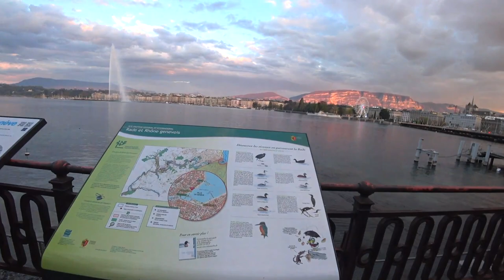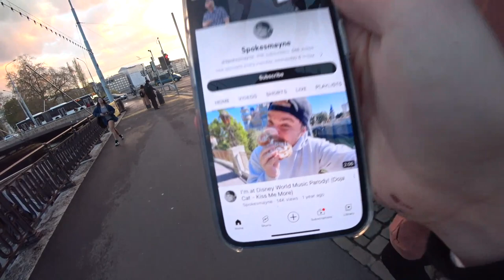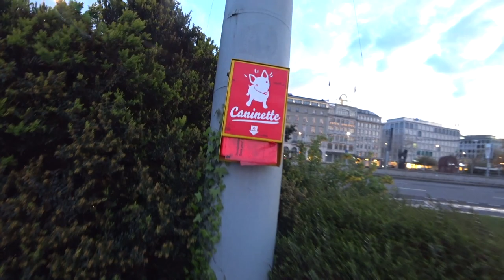IRL STREAM IN SWITZERLAND UNTIL WE FIND CHEESE [4/19/23] Karl Jacobs VOD